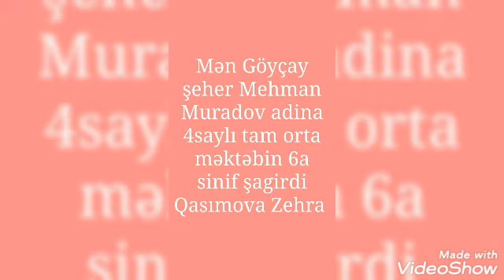Baloğlan Əşrəfov - Allah rəhmət eləsin, məkanı cənnət olsun 😢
Hazırladı: VI sinif şagirdi  Qasımova  Zəhra